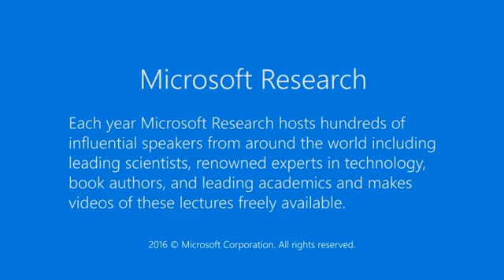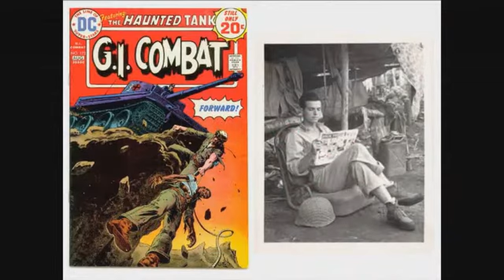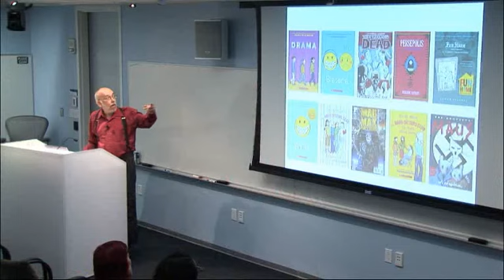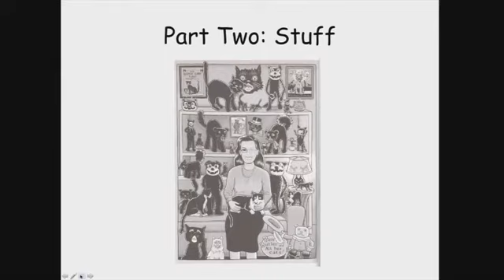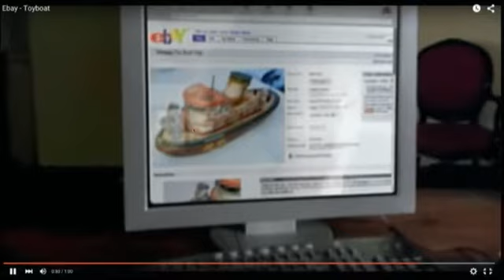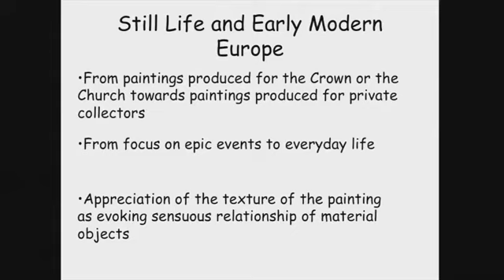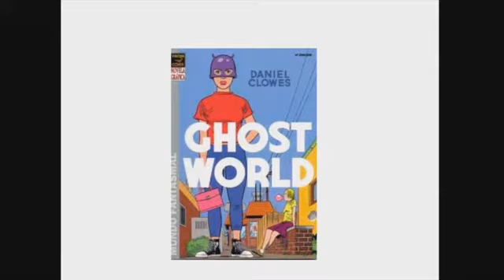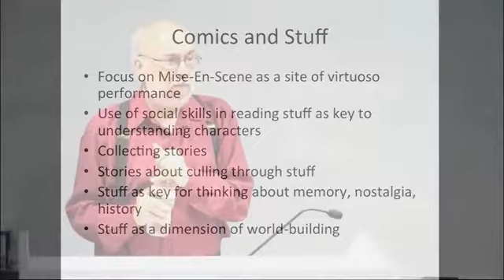Comics and Stuff: An Introduction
The status and nature of comics are under transition, as comics move from a disposable medium to one which is perceived as having enduring value. The emergence of the so-called "graphic novel" represents a shift in how comics are published, in terms of what kind of cultural status they command, in terms of who reads and writes them, in terms of how people access them, and in terms of what kinds of stories they tell. Comics artists and readers have historically been collectors who sorted through this "trash" medium to decide what should be kept and discarded. And today's graphic novels often telling "collecting stories," that is, stories by, for and about collectors, using their protagonist's relationships with material objects as a means of sorting through their own relationship to this evolving medium. This talk will draw insights from contemporary work in cultural anthropology, literary criticism, and art history that speaks about "stuff," "objects," "things," to think about the ways contemporary comics represent our relationship to the material world and through this, reflect on our relationship to issues of memory, nostalgia, and history.